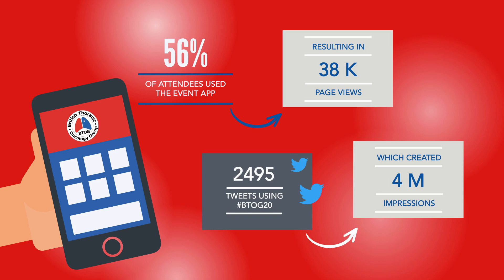INFOGRAPHICS PDF to animation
Animation video for Infographic PDF